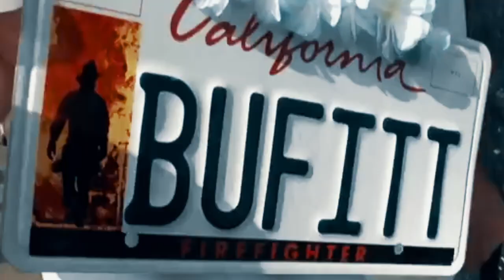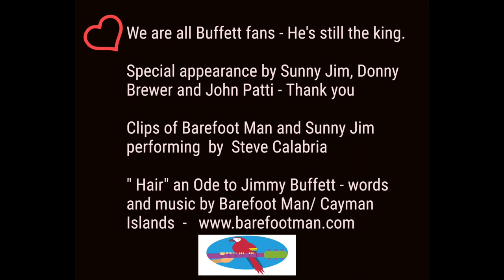The Barefoot Man - Ode To Jimmy Buffett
We are all Buffett fans and he's still the king!

Special appearance by Sunny Jim, Donny Brewer and John Patti - Thank you!

Clips of Barefoot Man and Sunny Jim performing by Steve Calabria

"Hair" and Ode To Jimmy Buffett - Words and Music by The Barefoot Man Ⓒ Barefoot Records 2022.